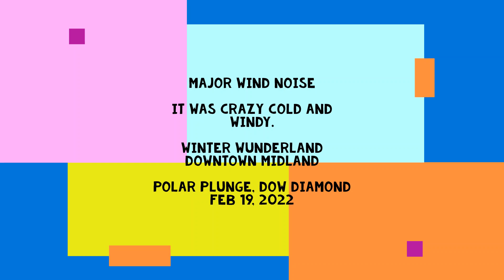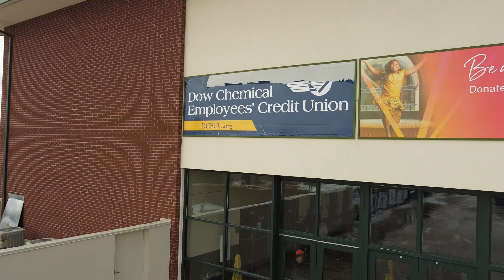Downtown Midland MI Winter Wanderland Ice Carvings, Dow Diamond Polar Plunge, Feb 19, 2022 Burr/Loud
Freezing cold and windy!  Some drone inside Dow Diamond (not much).  Special Olympics Event